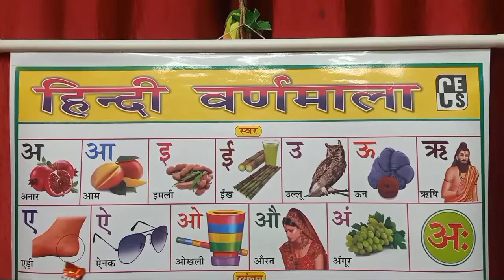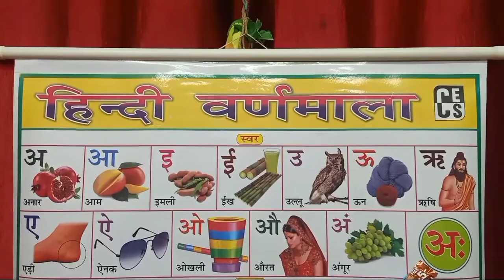Hindi swarmala chart | Learn अ,आ,इ ,ई ,क,ख,ग,घ | Children learn hindi varnamala | Learning for kids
Learn hindi swarmala chart | Learn अ,आ,इ ,ई ,क,ख,ग,घ | Children learn hindi varnamala | learning for kids | swar or vyanjan | Kids Education

Hindi vowels, swar,  hindi alphabets,  hindi letters,  a se anar, a se aam,  varnamala for kids, swar and vyanjan, learn hindi varnamala,